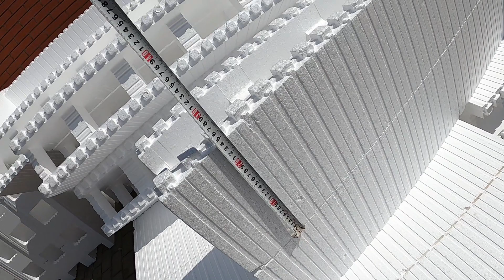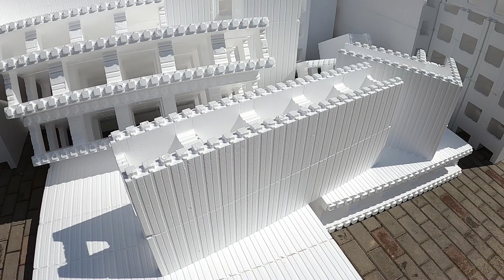Строительство бассейна под ключ Часть 3. Бассейн из несъемной опалубки недорого и качественно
Строительство бассейна под ключ Часть 3. Бассейн из несъемной опалубки недорого и качественно WhatsApp Москва 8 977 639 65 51, Санкт Петербург , Крым Дмитрий

Друзья, всем доброго времени суток! С вами снова Дмитрий из компании КирПул-Бассейны. Наша кампания, КирПул-Бассейны, начали строительство бассейна из несъемной опалубки.

Привезли нам несъемную опалубку для бассейна и мы начали монтировать её на бетонную подушку. Несъемная опалубка для бассейна очень легко монтируется как конструктор Лего.

Вяжем арматуру, за тем заливаем бассейн бетонном.

Если кого заинтересовал бассейн из несъемной опалубки звоните или пишите WhatsApp Москва 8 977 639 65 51, Санкт Петербург , Крым Дмитрий